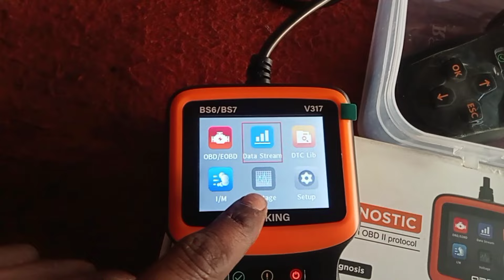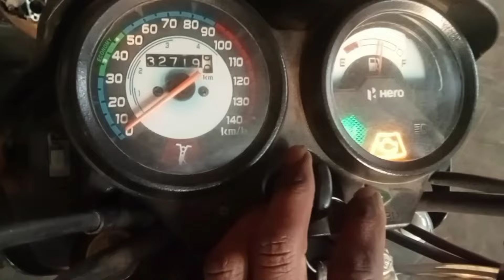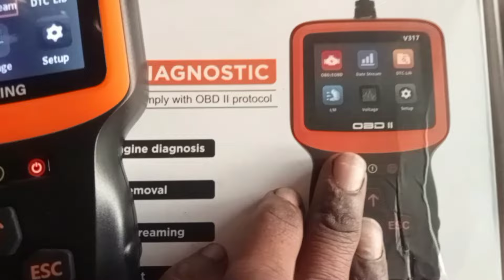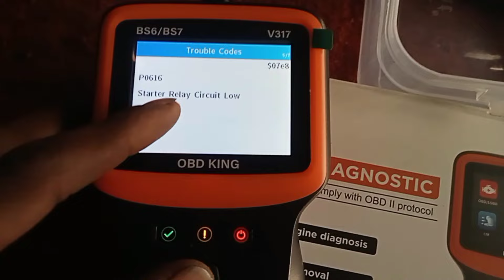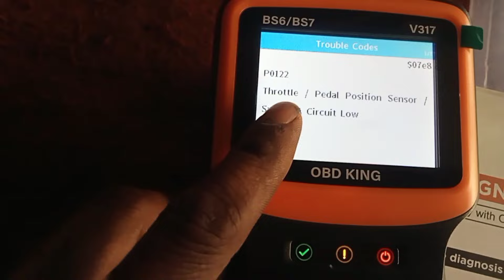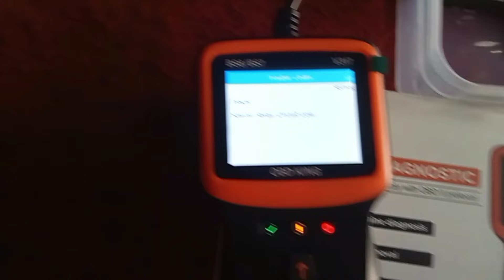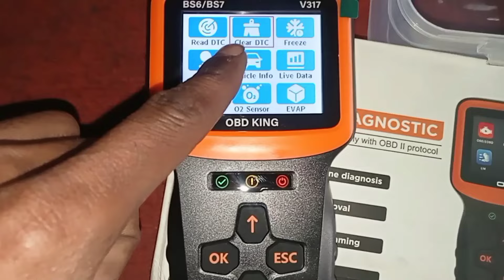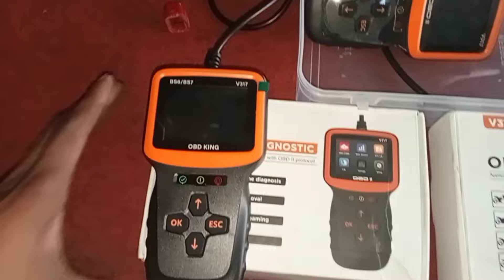OBD KING V317 SCANNER // Bs6 bike obd scanner को किस प्रकार से कनेक्ट करें (Hindi)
Obd king v317 bike scanning tool machine
Bike scanning machine v317
V317 obd scanner
obd king v317
obd v317
obd scanner v317
obd scanner for bike
obd scanner for bikes
bike obd scanner
obd2 scanner
Obd scanner V317 ko Splendor bs6 bike mein kis prakar se connect Karen
V317 diagnostic tool
Bs6 bike mein check engine light kaise reset
V317 obd scanner se  bike ki check engine light kaise reset Karen

 obd scanner V317 खरीदने के लिए व्हाट्सएप नंबर
Fi bike technical support WhatsApp contact👇👇👇👇👇👇